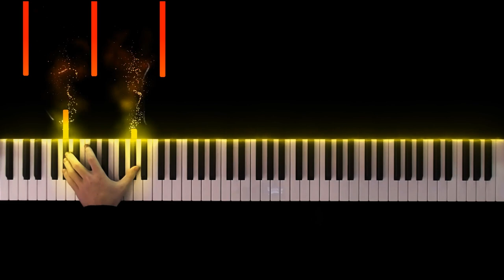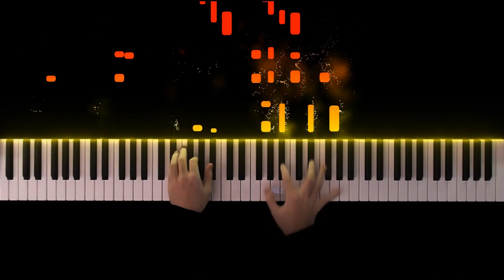Audiomachine - Shadowfall (Piano version)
Hi everyone ! I hope you all enjoyed my performance and arrangement of the beautiful song "Shadowfall" by Audiomachine.
This wasn't easy at all for me to make this video, i had a lot of troubles for making the arrangement and for playing it. But i'm finally done with it ! :-)

Stay Healthy and have a great day ! :-)

My piano : Yamaha P-45
My camera : Lumix DMC-F200